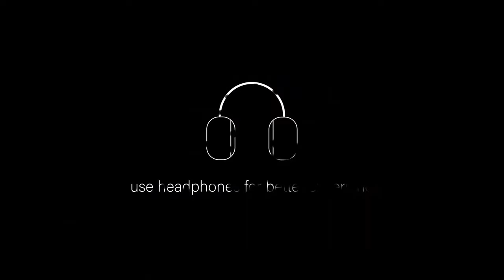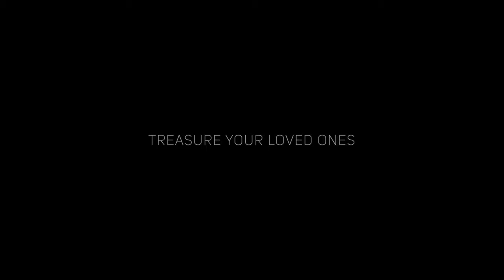You & I - AMV -「Anime MV」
Anime used,
You Lie in April
Hyouka
Fireworks
Oregairu
Horimiya
Your name
hibike euphonium